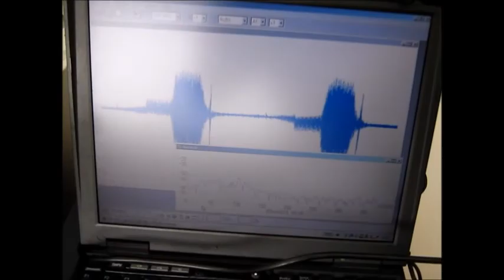ファインバブル（マイクロバブル）を利用した超音波洗浄 ultrasonic-labo